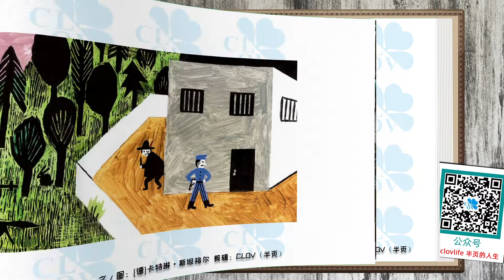《图卢兹的强盗》儿童晚安故事,有声绘本故事,幼儿睡前故事